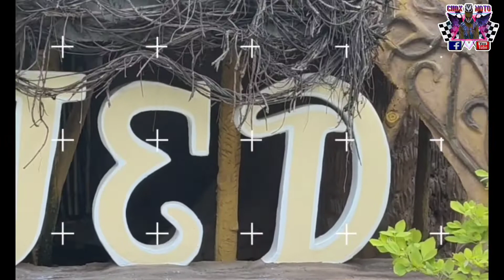Advance Bday celebration @ Jed island resort. Calumpit bulacan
Yung Minsan lng mag bonding mga tauhan sa tindahan kya subrang sulit n nagkasama sama mga dumagat at dumabels sa isang lugar n masasabi nilang enjoy much kya sigaw nila happy happy birthday ate annie more birthday to come and God bless 🙏♥️